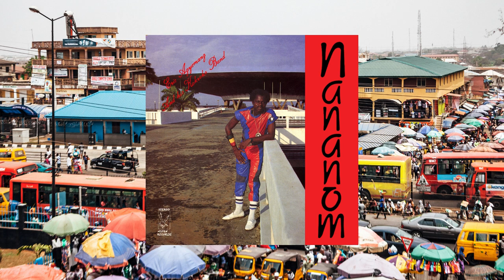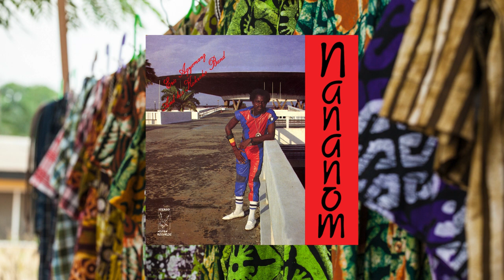Eric Agyemang And His Kokroko Band - Nananom (Full Album)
ASONA RECORDS

Release Date: November 10th 2023
00:02 - Gyae Su
05:49 - Efa Nipa Ho
13:13 - Kokroko Special
17:58 - Onyame Som
24:19 - Nananom

HIGHLIFE MAGIC: AT THE BOTTOM OF THE GARDEN??

A couple of years back, UK-based House and Soul DJ Jerry Frempong’s wife Kate was doing a Spring -clean at the family home. At the bottom of the garden, in among a pile of rusty garden tools and so on, she discovered a couple of mysterious bin-bags. She was about to assign them to the skip with everything else, but a sixth sense persuaded her to check the contents. It was a huge pile of rare soul, funk, disco, boogie and- yes – Ghana Highlife records. Kate brought this to the attention of Jerry, who immediately understood the significance of the treasure trove.

Jerry’s father, Anthony Robert Frempong, who had passed away in 2013, was the founder of one of the most significant Ghanaian record and music companies anywhere in the world: Asona records. Asona was founded in the mid-80s, with little fanfare, in Peckham, South East London. It was a label with a firm mission: Burger Highlife. No, not a swanky fast-food chain, nor a 5 -star German hotel chain, but a record label devoted to the new African dance music genre that was sweeping Europe, North America and West Africa at the time - electric highlife.

Jerry immediately contacted fellow Uk-based Ghanaian record label owner Peter Adarkwah, who saw the significance of this serendipitous discovery. Before long, a ten-album reissue deal was hammered out: and here you have it!

BURGER HIGHLIFE AND THE ‘DIASPORA LOOP’.

So: why Burger? Like many music stories, it started with money- or the shortage thereof. Classic Ghana Highlife has a star-studded history dating back to the early 1920s, with 20-plus piece orchestras playing nightly at hotels and ballrooms across the country. By the 60s, American soul, funk and pop records had become available in small quantities, and their electric-based sound started to inspire Ghanaian musicians of every stripe. As with the history of Afro Cuban music, here was African music doing its transatlantic ‘loop’- African rhythms go across the sea, inspire others, and return to Africa some years later, to be rebuilt and tweaked anew by African musicians.

This came to wide general public attention on March 6 1971, when a group of African American and Ghanaian musicians came together for a memorable concert in Accra’s Black Star Square. Tina Turner, Wilson Pickett, Carlos Santana and other African American artists performed head-to-head with the likes of Ghana jazz pioneer Guy Warren and funky highlife Basa Basa Soundz co-founder Amoah Azangeo.

Soon, Ghana Highlife spread across Europe and North America. But the honeymoon would soon be cut short. By the end of the 70s, Jerry Rawlings’ military government, desperate for funds in a sinking economy, imposed a 160% tax on imported musical instruments and equipment. The inevitable result was that artists and bands couldn’t make ends meet and had to go elsewhere: in this case, especially to North America, the UK- and Germany.

It’s generally accepted that the first major funky electronic disco/boogie Highlife tune was George Darko’s 1983 Hamburg-recorded Akoo Te Brofo – so, Burger Highlife – or sometimes, Borga Highlife. But the artists included in BBE’s Asona reissue series together span a panorama of Ghana’s music history, right back to the late 60s. It may becalled Burger, but it’s also classic Highlife seen through a different lens: the lens of the Diaspora Loop.

ERIC AGYEMANG AND HIS KOKROKO BAND - NANANOM

A living history of modern Ghana music, Eric Agyemang started his musical career in 1963 with pop outfit The Midnight Movers, in 1972 moving on to Doctor K Gyasi’s Noble Kings and in 1973 to the legendary Sweet Talks. A gifted arranger, Agyemang would transform the sound of Ghana’s most celebrated band from one of ‘straight’ Highlife to a punchier, horn- laden, soulful vibe, ready-made for the dancefloor.

A chance meeting in the early 1980s at a private party in a north London suburb between Agyemang and Asona founder Anthony Frempong resulted in an immediate recording contract.

Go-to track is undoubtedly the whole-of-side 2: a sikyi -style Burger highlife medley. Look out for trumpeter Pat Akrasie’s beautiful and moving solo inserts throughout.